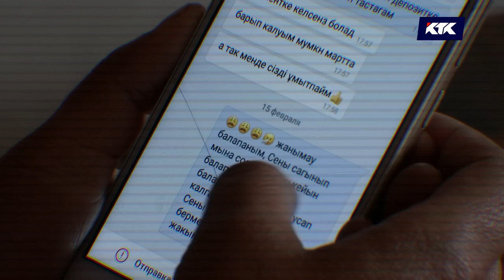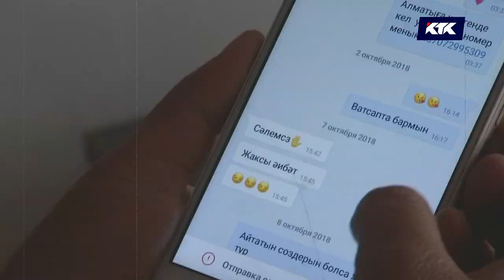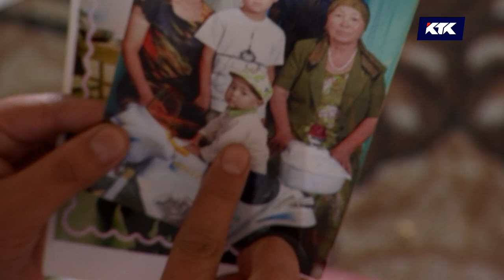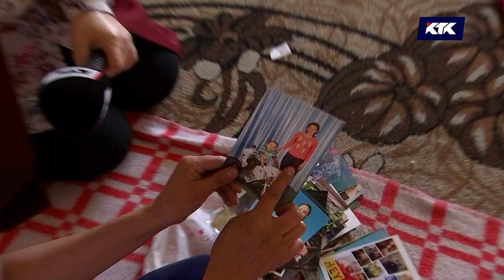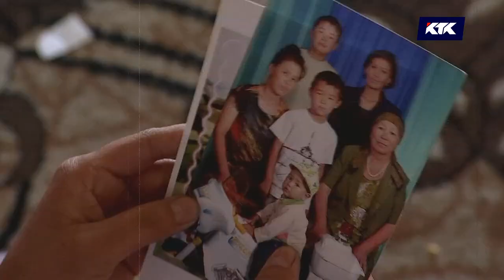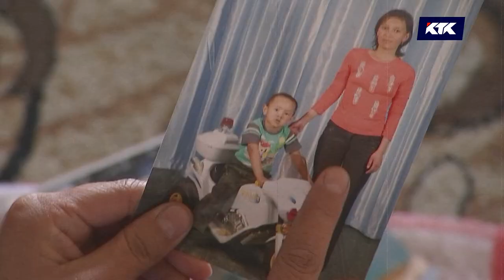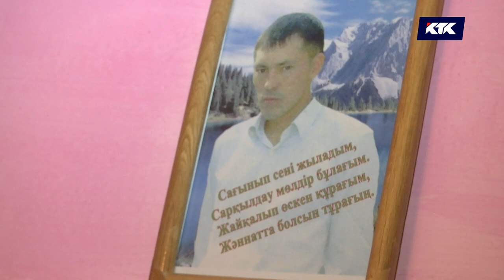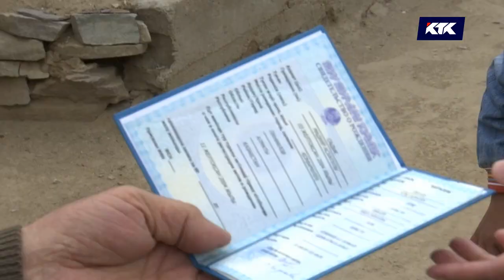Дау-дамайсыз: Тастап кеткен баласын 10 жылдан кейін тартып алмақ! / 05.05.19 күнгі эфир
Масқара! Алматы облысында көпбалалы ана  ата-енесіне тастап кеткен баласын 10 жылдан кейін тартып алуға бекініп отыр.  Олардың арасында дүрдараздық ушығып, ат кесісетіндей араздыққа не түрткі?    Жібек Қабдолова көпбалалы ана.
2009 жылы көктемде екі перзентін ертіп, төркініне кетіп қалады. Сол жылы күзде күйеуі қайтыс болып, оның өмірі күрт өзгерді. Апталдай азаматынан айырылған ата-енесі ұлынан қалған немерелерін көру үшін келіншектің үйіне келіп , жиі мазалайды. Оларды аяған әйел  тұңғыш перзентін ата-енесіне уақытша бергенін айтады.  Сөйтіп қызын ертіп,  Алматыға аттанады. Жұмыс тапты ,күйеуге шықты. Қазір үш баланың анасы.
10 жылдан кейін баласын тартып алуға оны не мәжбүрледі? Бала дауын дамайсыз шешу оңай ма?  Өйткені жасөспірім 14 жаста. Оның пікірі ескеріле ме?